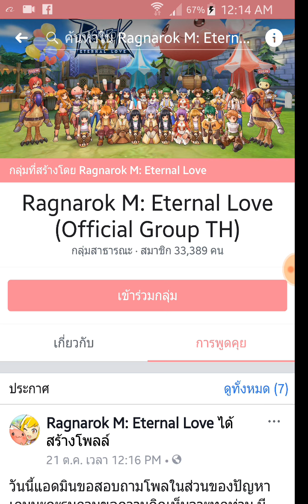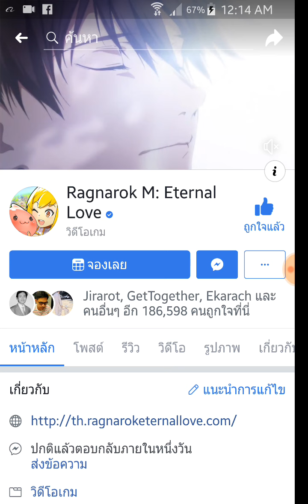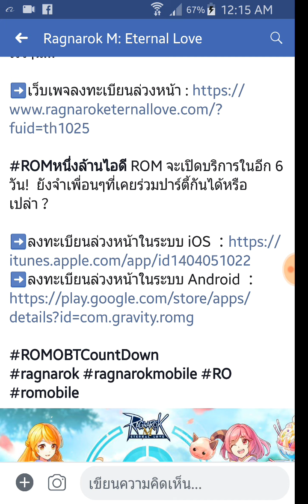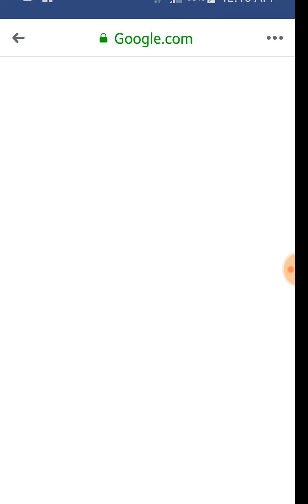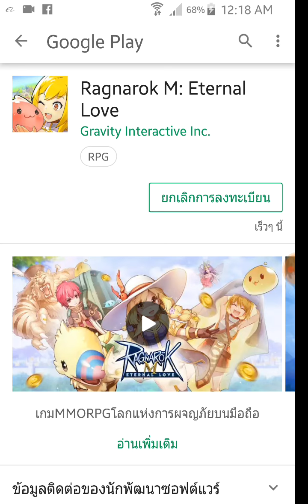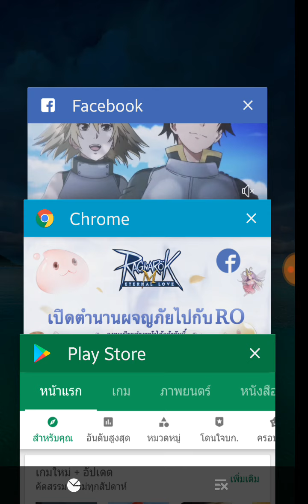Ro Mobile 3D วิธีลงทะเบียนเกม Ragnarok M : Eternal Love เซิฟเอเซีย เกมมือถือมาแรง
วิธีลงทะเบียนเกม Ragnarok M : Eternal Love เซิฟเอเซีย เกมมือถือมาแรง